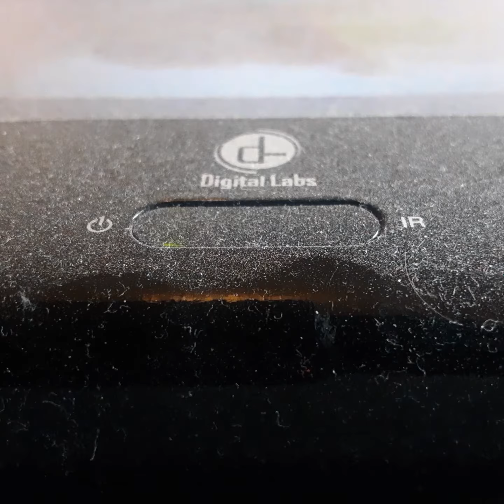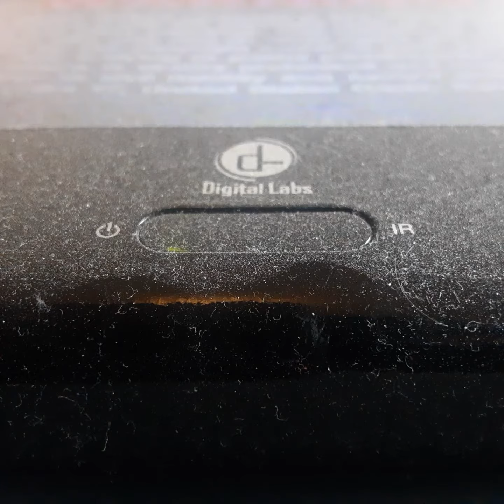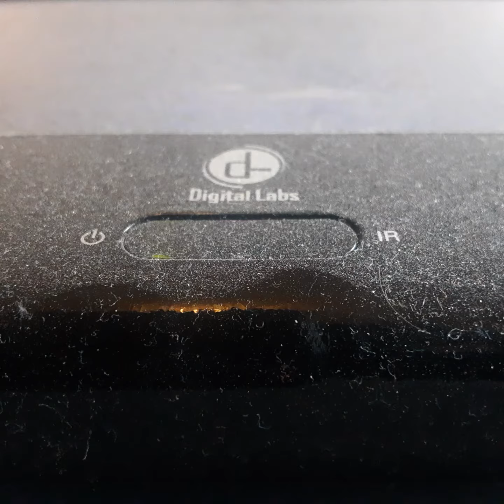Opening To How The Grinch Stole Christmas 2002 VHS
From 2002
Universal Pictures & Imagin Entertainment Presents How The Grinch Stole Christmas Jim Cary Jeffrey Temple Cristina Bersky Molly Shannon Anthony Hopkins
Clint Howerd Based on the Book By Dr Susse
Color 71%